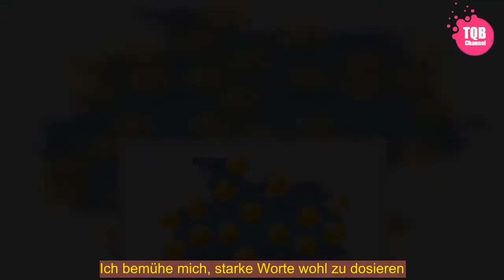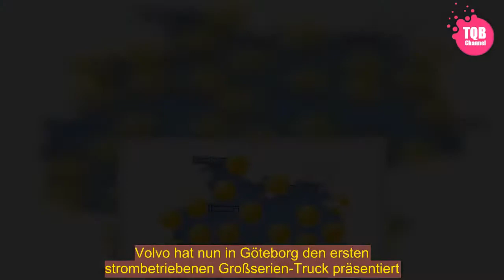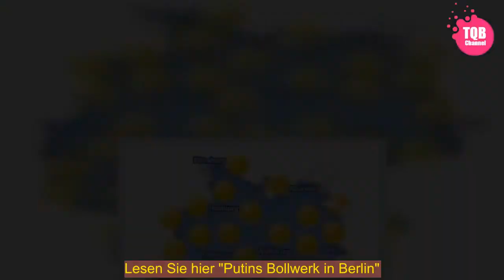[Schock] | Newsblog: Länder fordern höheres Bußgeld für Raser - SPIEGEL ONLINE - Politik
[Tags]
 Herzlich willkommen bei Der Morgen @SPIEGELONLINE.  Bis 9 Uhr begleitet Sie heute  Heike Klovert  beim Start in den Tag  - hier finden Sie   die Autorin bei Twitter.  Die wichtigsten politischen Themen des Tages finden Sie kompakt in unserem Briefing DIE LAGE.  Neun Uhr, das heißt auf Wiedersehen. Haben Sie einen guten Tag und bleiben Sie uns erhalten. Wir schauen unter anderem aufs Treffen von Macron und Merkel - und auf die Hintergründe des antisemitischen Angriffs in Berlin. Bis zum nächsten Mal an dieser Stelle!  In den ersten drei Monaten dieses Jahres flohen laut Reuters 27.000 Afghanen in die Türkei. Die dortigen Behörden reagieren mit Abschottung: Eine Mauer an der Grenze zum Iran sei im Bau, ebenso ein neues Internierungslager nahe der Grenze.   Der Protest gegen Waffengewalt und zu laxe Gesetze treibt in den USA einmal mehr Tausende auf die Straße. Morgen ist der 19. Jahrestag des Massakers an der Columbine High School. Landesweit sind mehr als 2000 Veranstaltungen angemeldet, in jedem der 50 Bundesstaaten mindestens eine. Start ist um zehn Uhr und zu Beginn stehen 13 Sekunden der Stille, eine für jede und jeden Getöteten von Columbine. Die Schulen scheinen diesmal eher skeptisch zu reagieren: Berichten lokaler Medien zufolge werden die meisten Streikenden als Schwänzer behandelt.  Die BBC bringt eine skurrile Geschichte: Der israelische Geheimdienst betrieb in den Achtzigerjahren ein einsames Strandhotel im Sudan, um äthiopische Juden nach Israel zu schmuggeln.    DFB-Pokal-Analyse: Wie Frankfurt Schalke mit den eigenen Waffen schlug  Bereits im Stadion kam es nach dem Schlusspfiff des DFB-Pokalhalbfinales zwischen Schalke 04 und Eintracht Frankfurt gestern Abend in Gelsenkirchen zu Ausschreitungen. Gewaltbereite Anhänger beider Klubs trafen nach Abpfiff im Innenraum aufeinander. Es gab mehrere Verletzte.  Ich bemühe mich, starke Worte wohl zu dosieren. Aber das hier muss sein: Der laxe Umgang mit Waffen in den USA ist einfach abartig. Am Dienstag hat eine Dreijährige ihre schwangere Mutter in die Brust geschossen. Wie der Sender ABC7 gestern unter Berufung auf die Polizei meldete, passierte der Vorfall auf einem Parkplatz in Merrillville im Bundesstaat Indiana. Der Partner der Frau ließ demnach die geladene Handfeuerwaffe auf der Mittelkonsole des Wagens liegen und ging in einen Laden. Die Mutter, die Dreijährige sowie ein einjähriger Junge warteten im Auto. Das Mädchen ergriff die Waffe und feuerte einen Schuss ab, der die Mutter in die Brust traf. Die Frau sei in kritischem aber stabilen Zustand.   Der Staat Israel wird 70: Historiker Michael Brenner erklärt, was von der Gründervision übrig ist, wie die Besatzung Palästinas die Gesellschaft verändert - und warum der Staat jüdisch und demokratisch sein kann.  Frankreichs Präsident kommt heute nach Berlin, um mit Angela Merkel an der neuen EU zu bauen. Doch die Vorstellungen sind sehr verschieden. Wer will was? Die Übersicht.  Sie träumen von einem Urlaub auf Island? So können Sie ih